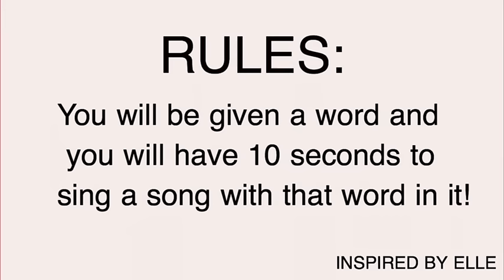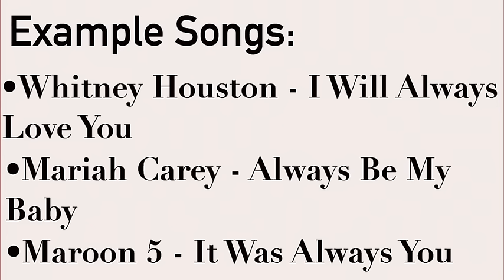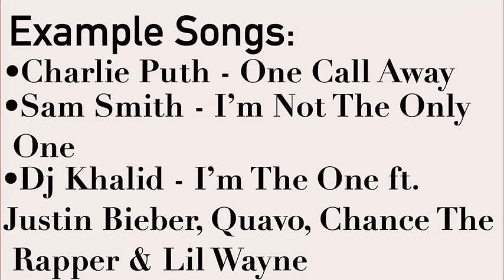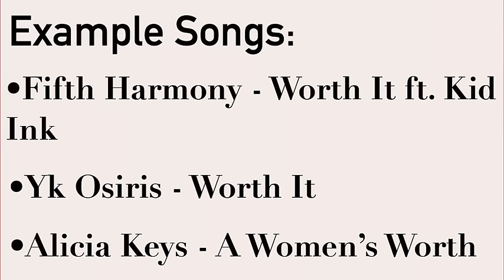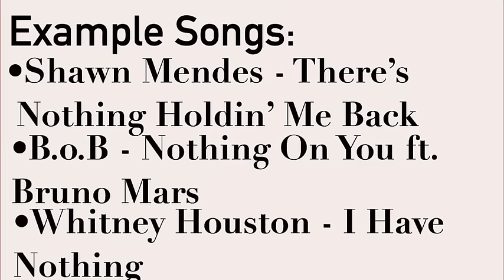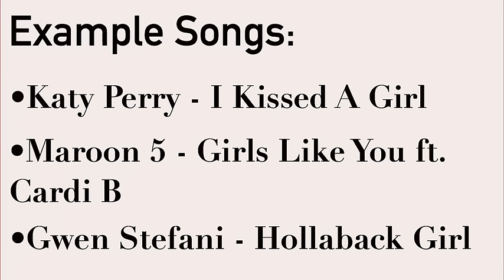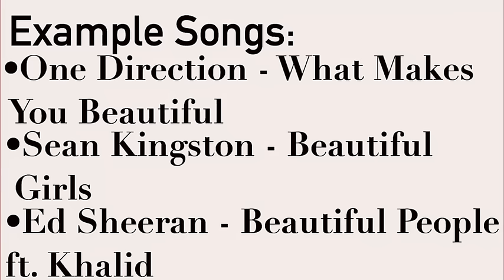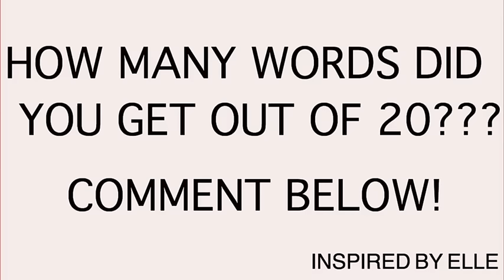Song Association 🎤! Game 3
As requested by a subscriber, I decided to make the video longer!